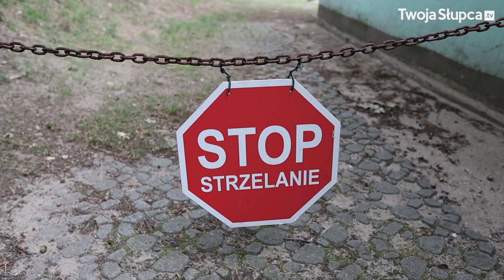BO 2021: Modernizacja Strzelnicy Miejskiej na ulicy Gajowej